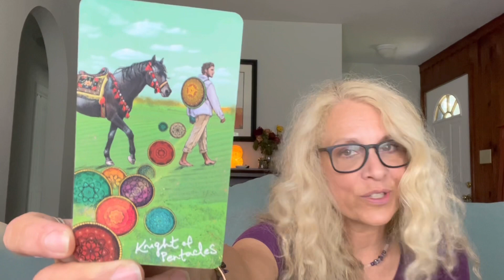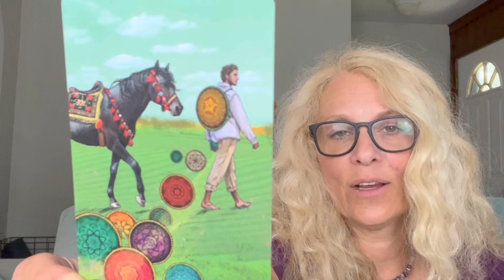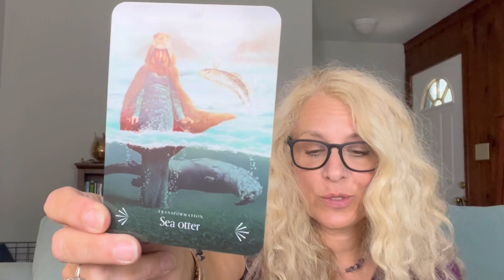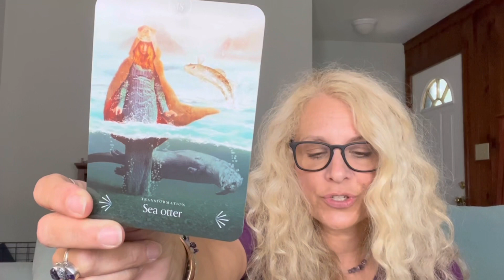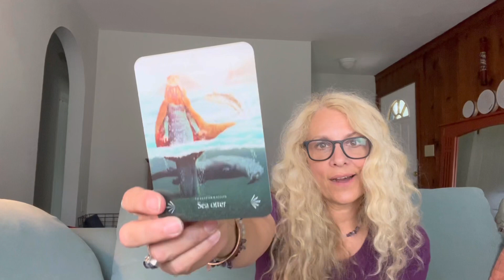If you want it PISCES ♓️ IT CAN BE YOURS ✨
The Universe is sending massive energy towards your manifestations Pisces, and making what was once just imaginations and dreams into actual reality. Saturn is helping this process out, and making the things you have been trying to bring into your life finally real. In this Tarot and Oracle Card Reading for Pisces Sun, Moon and Rising, the Light Seers Tarot reminds you that you are a divine being, come from divine source energy, and are worthy of all the things the Universe and your higher self have prepared for you.

In this Tarot and Oracle card reading for Pisces Sun, Moon and Rising, also find out what spirit animal may be guiding you with the Divine Animal Oracle deck. The Universe will always send you help in the form of messages, messengers and signs if you are open, so listen for the advice from both the feminine and masculine Buddha Wisdom deck, and get some perspective on what is happening around you.

Never forget how you are a diving being, worthy of happiness, joy, love and peace 🙏🏼